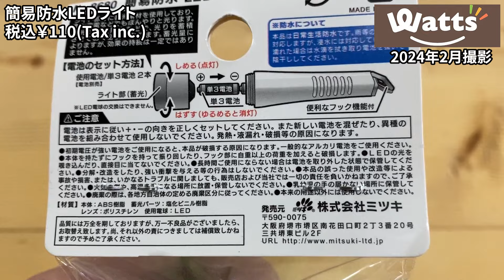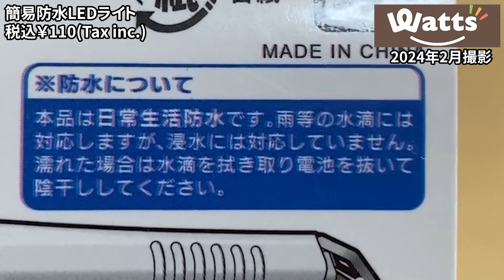【ワッツ購入品】ミツキの１００円ライト！簡易防水でアウトドアに最適！？【LED】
ワッツで購入してきたものをご紹介します。
今回は簡易防水ライトです。
LEDのライトですが簡易防水となっていて気になって買ってみました。

ちょっと使いにくいようには感じます・・・

（参考）
●Amazonで販売されている似たような商品はコチラ